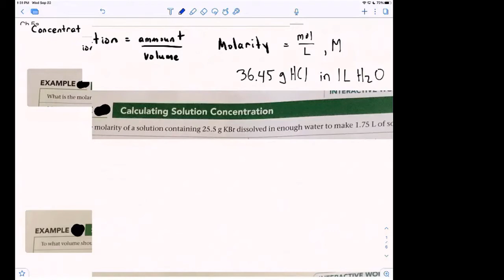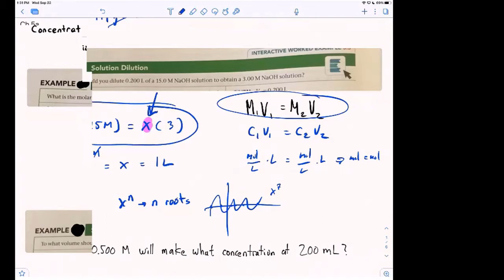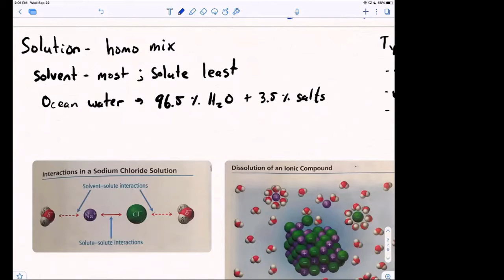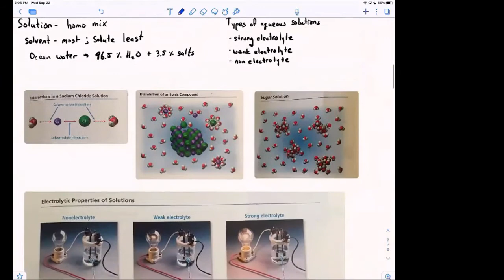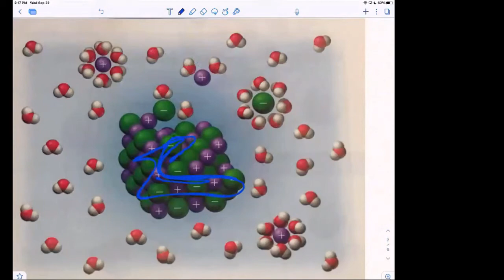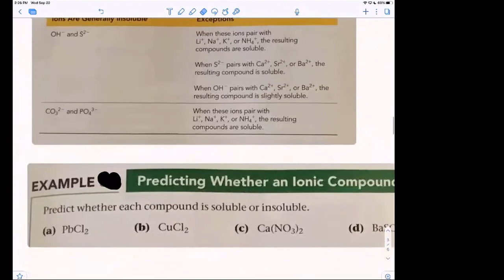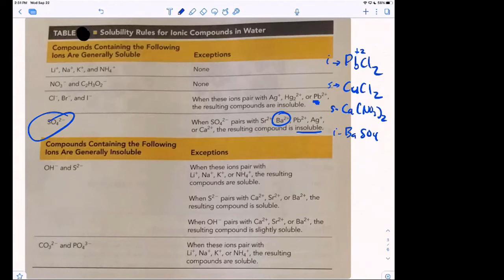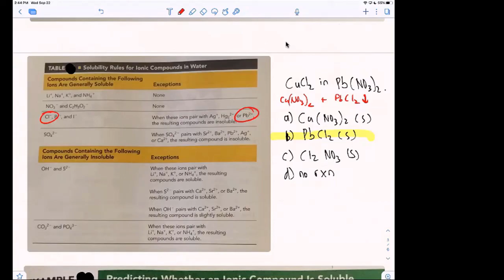Chem 161 Sept 22 2021